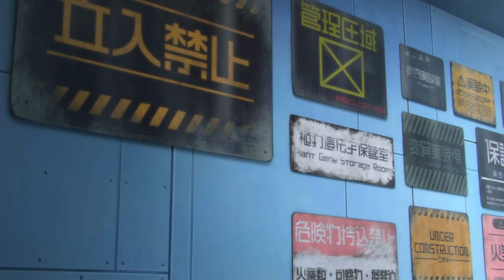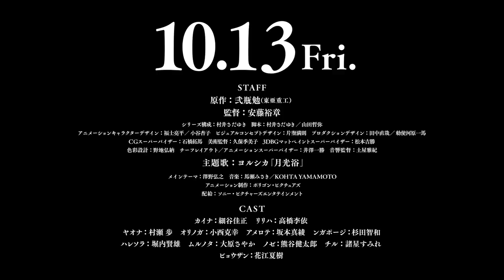10.13『大雪海のカイナ ほしのけんじゃ』公開／TVシリーズダイジェストムービー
アヌシー国際アニメーション映画祭2023 特別上映作品
『大雪海のカイナ ほしのけんじゃ』10/13(金)全国公開記念
前日譚となるTVシリーズダイジェストムービーを公開！

選べる２種の「1/600スケール 建設者フィギュア」付きムビチケカード
メイジャー通販サイトおよびTOHOシネマズ 新宿、
TOHOシネマズ 梅田、川崎チネチッタにて好評発売中！

文明が衰退し雪海ゆきうみに沈んだ惑星。
人類は巨木「軌道樹」から広がる世界でかろうじて暮らしていた。
文字が読める少年・カイナと雪海の王女・リリハは、
水源となる「大軌道樹」へと向かうが、そこにあったのはビョウザン率いる
独裁国家・プラナトだった。

「建設者」と呼ばれる兵器を自在に操り、
人類のためとして大軌道樹の破壊をもくろむビョウザン。
そして、失われた「文字」を読み解き、
滅びゆく世界の謎に迫るカイナとリリハ。

終末世界を舞台に展開する
ポスト・アポカリプスファンタジー超大作！

【スタッフ】
原作：弐瓶勉（東亜重工）
監督：安藤裕章
シリーズ構成：村井さだゆき　脚本：村井さだゆき・山田哲弥
アニメーションキャラクターデザイン：福士亮平・小谷杏子
ビジュアルコンセプトデザイン：片塰満則　プロダクションデザイン：田中直哉・勅使河原一馬
CGスーパーバイザー：石橋拓馬　美術監督：久保季美子　3DBGマットペイントスーパーバイザー：松本吉勝
色彩設計：野地弘納　チーフレイアウト／アニメーションスーパーバイザー：井澤一勝
音響監督：土屋雅紀
主題歌：ヨルシカ「月光浴」
メインテーマ：澤野弘之
アニメーション制作：ポリゴン・ピクチュアズ
配給：ソニー・ピクチャーズ エンタテインメント
【キャスト】
カイナ：細谷佳正　リリハ：高橋李依
ヤオナ：村瀬 歩　オリノガ：小西克幸　アメロテ：坂本真綾　ンガポージ：杉田智和
ハレソラ：堀内賢雄　ムルノタ：大原さやか　ノゼ：熊谷健太郎　チル：諸星すみれ
ビョウザン：花江夏樹